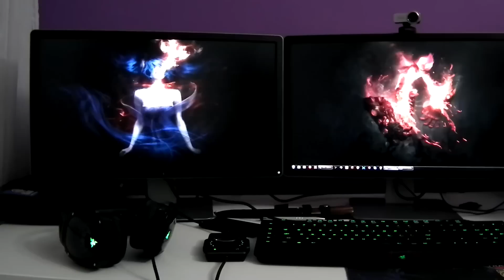Isaac Daily: 06.04.2016 - Tammy Lost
Здравейте пичой! Чух вашите желания и подновявам eжедневната поредица на The Binding of Isaac: Afterbirth дейли рънове. Нека отново видим как резултатите ни ще се сравняват с тези на Алфата, Дидо, Готьо, брат ми и всички други мои приятели, които играят Isaac :)